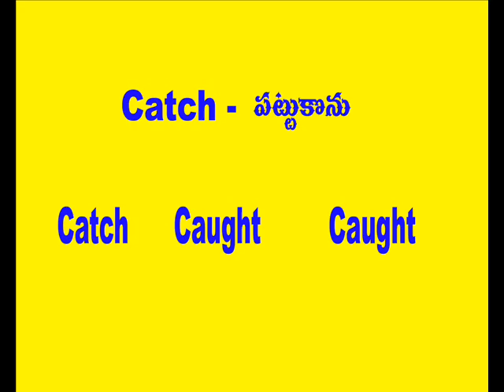Spoken english through telugu - phn -70 75 79 37 19